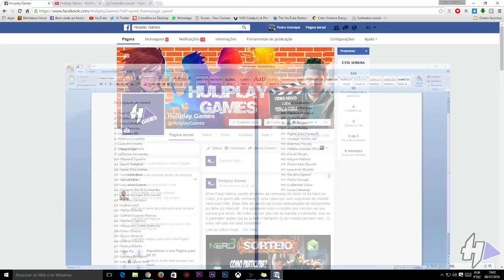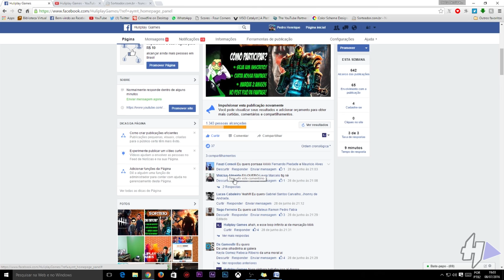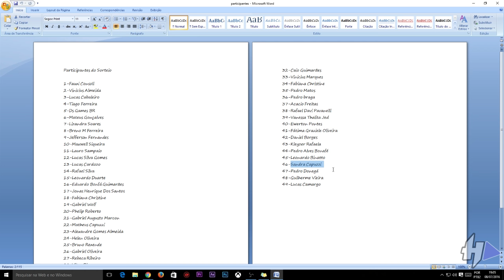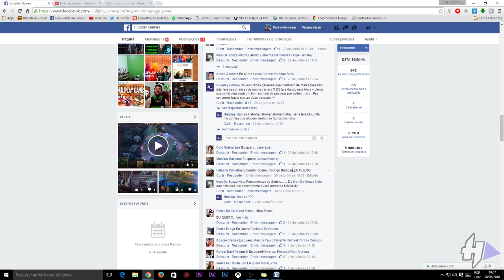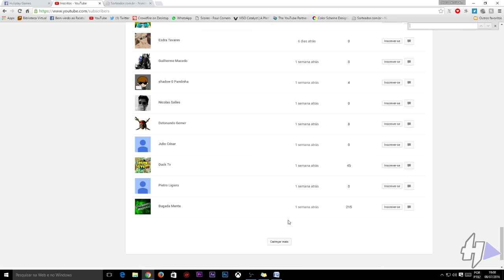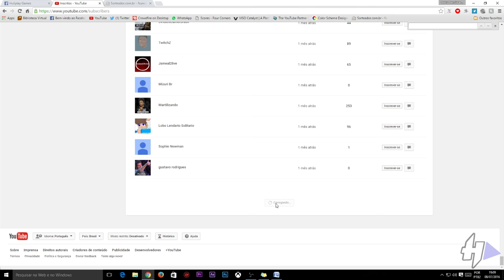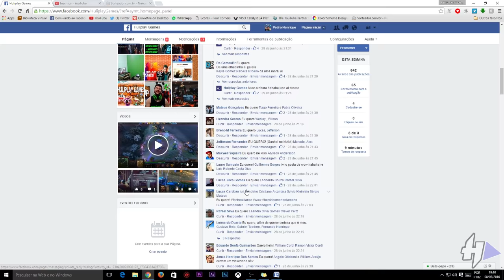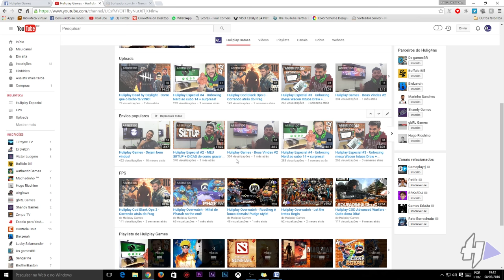Huliplay Especial #5 - Resultado do sorteio Nerd ao Cubo 14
Muito obrigado todos os participantes , eu queria poder dar uma box pra cada um que está comigo no canal, mas infelizmente não dá! Só peço que não fiquem tristes os que não ganharam, pois logo teremos mais sorteios de coisas legais. Se cuidem amigos, e até mais um vídeo!

►Parceiros◄

▶▶ Se Você gostou mesmo do canal e quiser ajudar de alguma forma ( só se você quiser MESMO) , basta clicar no link e fazer uma doação na quantia que desejar pelo PAYPAL